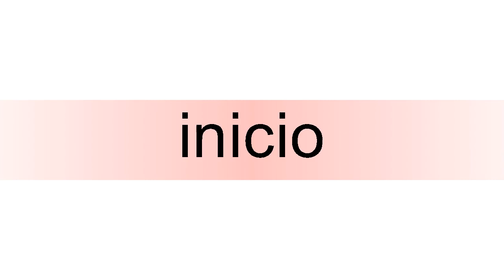How to pronounce inicio